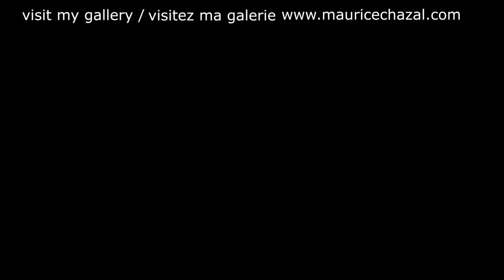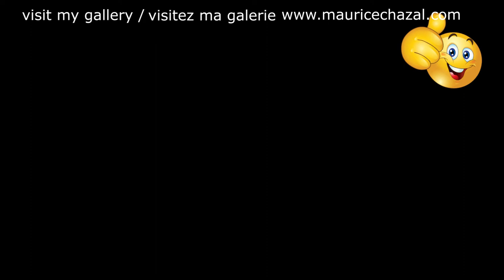DEMO PEINTURE ABSTRAITE | MAURICE CHAZAL | ACRYLIQUE | BROSSES & COUTEAUX | – ORNETTE COLEMAN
Ornette Coleman

Randolph Denard Ornette Coleman connu sous le nom de d'Ornette Coleman, né le 9 mars 1930 à Fort Worth (Texas) et mort le 11 juin 2015 à New York, est un saxophoniste ténor et alto, trompettiste, violoniste et compositeur, précurseur majeur du free jazz.

Admirateur de Charlie Parker, son influence est diffuse et contrastée; le free jazz perdure en partie sur les bases qu'il a énoncées, mais le funk le revendique également comme précurseur. Lou Reed et Daevid Allen ont souvent fait part de leur profonde admiration pour son travail.

Coleman a peu participé aux albums d'autres musiciens : Jackie McLean, en 1967 (album sur lequel Coleman joue de la trompette), Claude Nougaro en 1976 (adaptation du Gloria de Don Byas sur l'album Femmes et Famines), James Blood Ulmer en 1978, Joe Henry (Scar) en 2001 et Lou Reed en 2003 sont les rares exceptions.
À quatorze ans, Ornette Coleman étudie le saxophone alto puis, deux ans plus tard, le saxophone ténor. Il commence par jouer dans des orchestres de rhythm and blues dans le Sud des États-Unis. Il s'installe à Los Angeles où il est contraint de travailler comme liftier tout en étudiant l'harmonie, la théorie musicale (largement en autodidacte) et en élaborant ce qui deviendra l'essentiel de son style, tant sur le plan harmonique que rythmique (frôlant l'atonalité soutenue par un tempo fluctuant).

Coleman épouse, en 1954, la poète Jayne Cortez dont il divorce en 1964. Leur fils, Denardo Coleman (en), naît en 1956.
L'accueil parmi ses pairs est mitigé, mais déjà il reçoit l'appui de certains d'entre eux. C'est le bassiste Red Mitchell qui le découvre.
En 1962, on le retrouve aussi à la trompette et au violon.

En 1965, il revient sur la scène musicale (après deux ans de relative inactivité), en Europe ou au cinéma (Chappaqua Suite) souvent avec David Izenzon Charles Moffett , puis avec son fils Denardo, batteur dès l'âge de douze ans (1966). Il obtient une certaine reconnaissance (il est couronné « Jazzman of the Year » en 1966 ; puis entre au « Hall of Fame » en 1969 par la revue Down Beat).
En 1972, il développe le concept d'harmolodie (Skies of America avec le London Symphony Orchestra, où les musiciens jouent simultanément la même mélodie à différentes hauteurs et dans différentes tonalités), et poursuit une carrière un peu chaotique, enregistrant cependant régulièrement dans de multiples contextes (intégrant musiques traditionnelles, free jazz, rock, funk), mais aussi avec un de ses anciens quartettes (Cherry, Haden, Higgins), avec le guitariste Pat Metheny et avec son groupe électro-acoustique Prime Time.

En 1991, Coleman participe à la bande-son du film de David Cronenberg, Le Festin nu.

Aujourd'hui voici e vous présente ORNETTE COLEMAN une toile de 50X50cm réalisée avec des couteaux et des brosses.